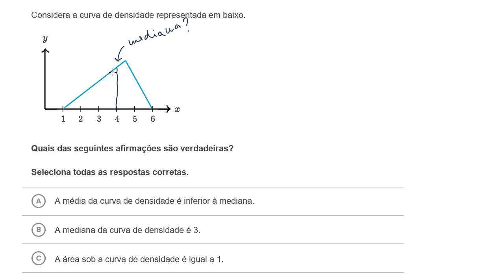Gráfico da função densidade: exemplo - Khan Academy em português (MACS 11.º ano)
Vídeo original: Density curve worked example